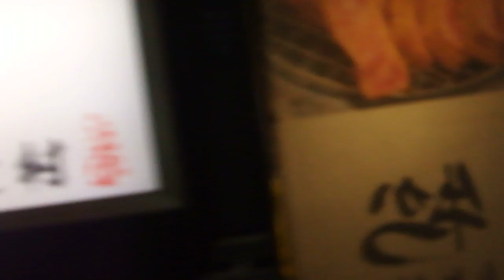DSCF8991渋谷ストリーム→渋谷ブリッジ20180913オープン初日 を歩いてみた1of2